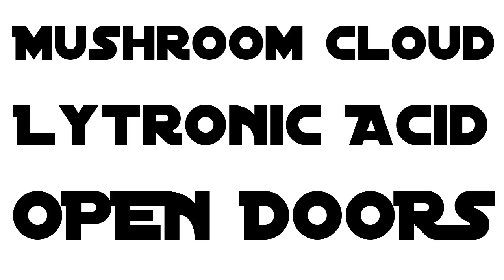[Techno]Lytronic Acid - Mushroom Cloud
This is the song Mushroom Cloud by Lytronic Acid! Get this song along with your favourite other Dance-Techno songs in the album, Open Doors, coming soon!